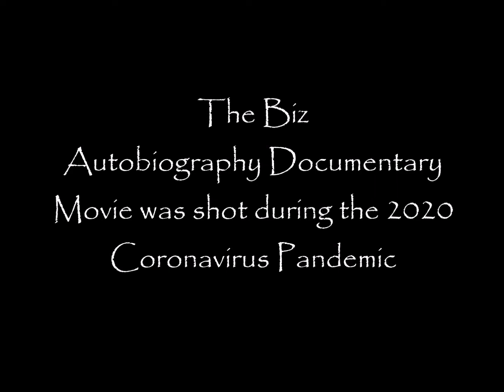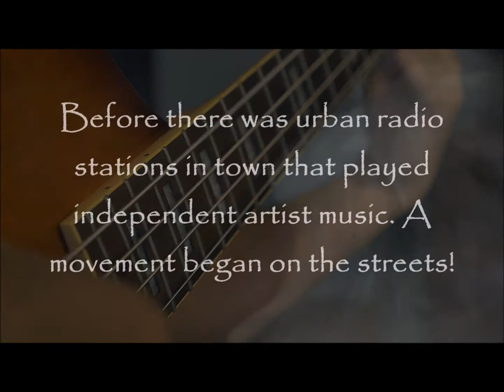The Biz Autobiography Movie Episode 7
DeVonn discusses how, when, why and who began the independent recording movement in his hometown of Toledo, Ohio in the 90's.